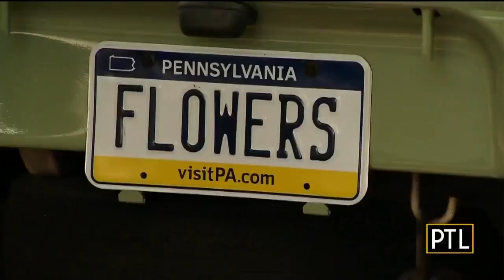Flowers On The Move!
KDKA's David Highfield checks out Victoria's Mobile Flower Shop, a new pop-up around the Pittsburgh area.